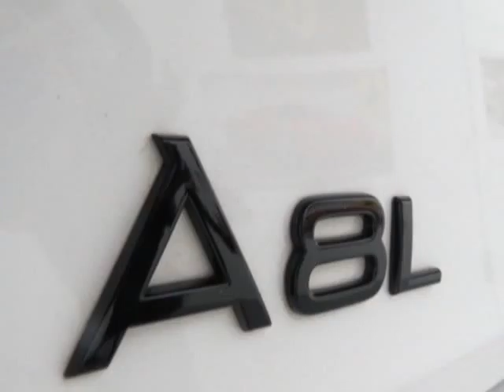2013 Audi A8 L 4dr Sedan 3.0L Sedan - Pompano Beach, FL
Wholesale Auto Group, Pompano Beach, FL - PERFECT AUDI A8 L . FULLY LOADED !! BEST COLOR COMBO